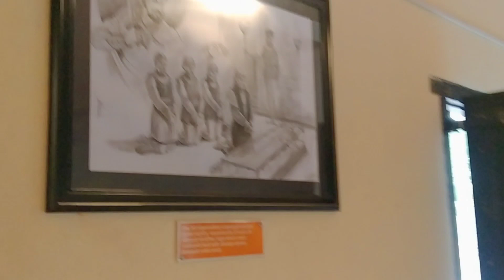Chatrapati Sambhaji Maharaj samadhi in Pune